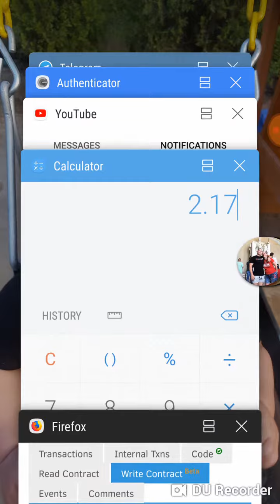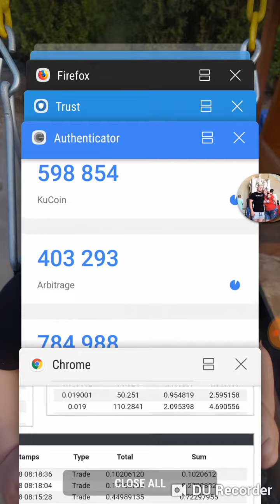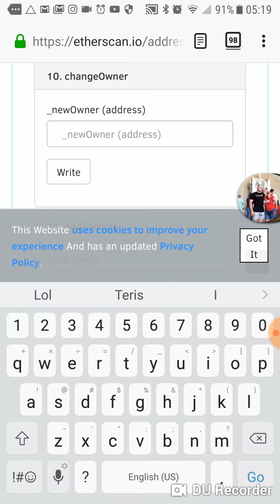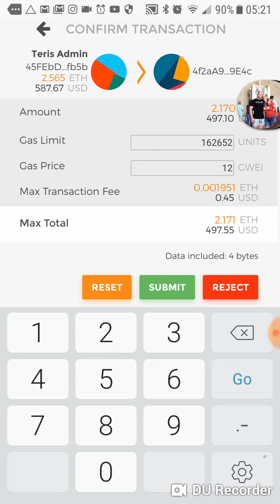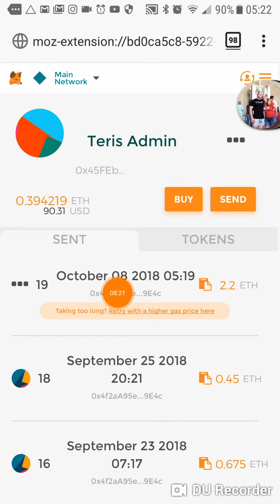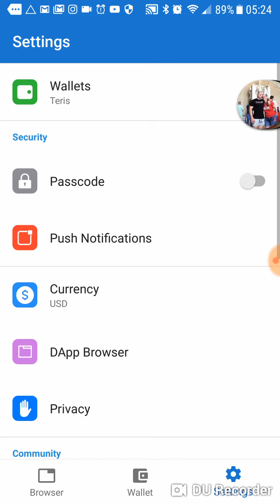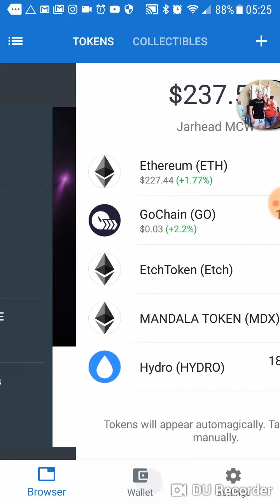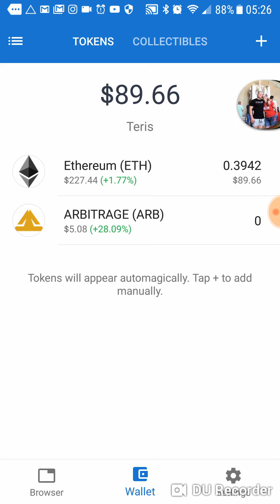Teris Update 7 Oct 2018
Arb sold, line paid. Baby born. It was a good day